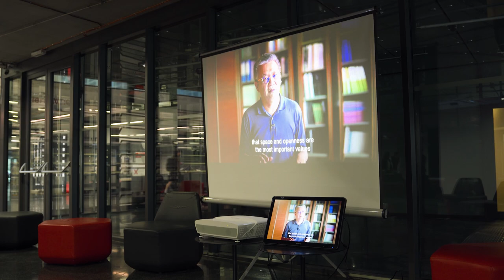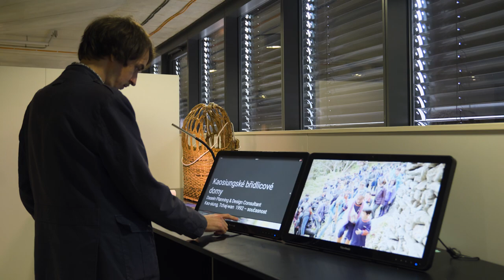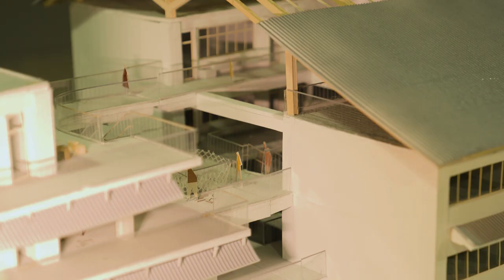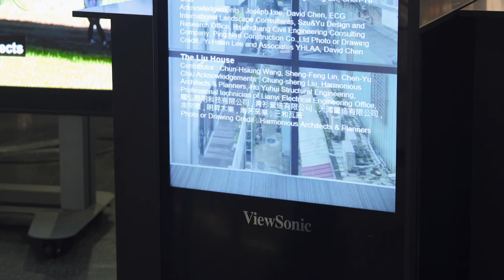“Taiwan Acts!” Brings Sustainability to its Architectural Exhibition with ViewSonic’s Visual Tech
The Taiwan Acts! exhibition, which facilitates international exchange and dialogue about architecture between Eastern and Western cultures, was first introduced and gained popularity in Munich in 2021. The exhibition recently completed a successful showing in Prague through a collaboration between the curators and ViewSonic Corp., a global leader in visual solutions. This year, the curator applied cutting-edge display technology to showcase the diverse landscape of Taiwan's architecture, delivering a perfect fusion of technology and art in an environmentally friendly way.